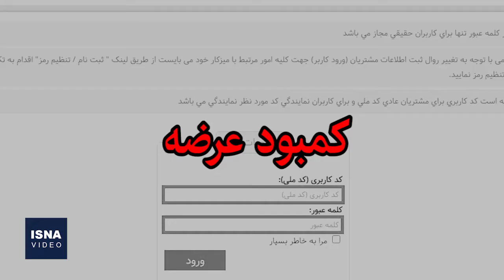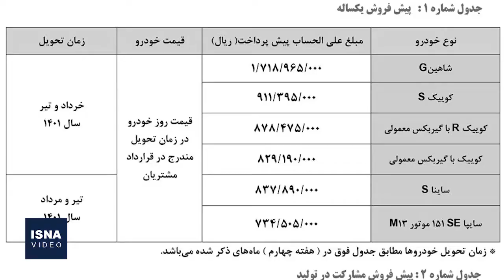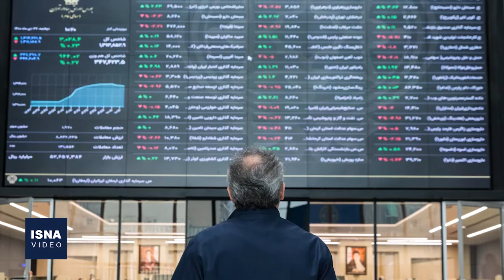قیمت بالا و کیفیت پایین؛ درد «خودرو» پایان ندارد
«خودرو»؛ کالایی که حواشی آن حد و مرزی ندارد و سال‌هاست بازار پرنوسانی را پشت سر می‌گذارد. ظاهرا کسی هم نمی‌تواند یا دست‌کم، نخواسته این بساط را جمع کند و این جریان محدود به یک دولت هم نیست. سال ۱۳۹۷ شروع انفجارهای تازه در قیمت خودرو بود و سهم خود را در تورم بالا برد؛ بطوریکه تورم حوزه حمل و نقل که عامل اصلی آن قیمت خودروست، در آذر امسال به بیش از ۴۲ درصد رسید و در آذر سال قبل هم ۶۲ درصد بوده و در مقاطعی حتی بیشتر از اینها بوده‌است.